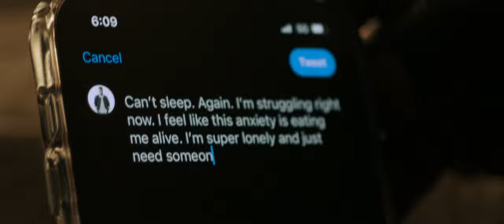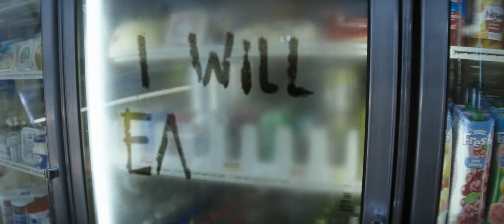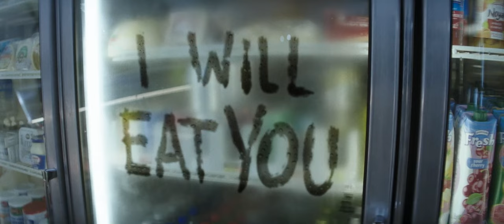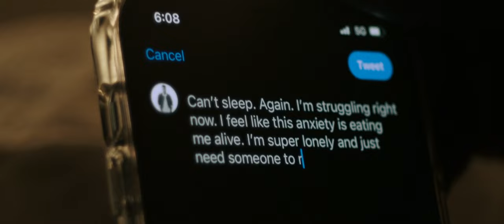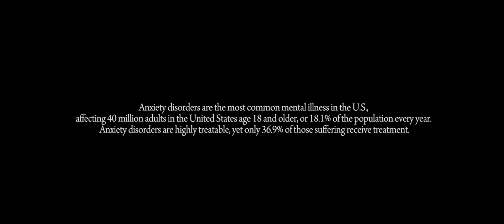Short Film ANGST (XYZ Next)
An invisible entity stalks a man through the night. As he spends the night on the run, he learns that confronting his greatest fears may mean confronting himself.

Directed by L. Gustavo Cooper
Written by Ben Powell & L. Gustavo Cooper
Produced by Terry Beck
Editor - L. Gustavo Cooper
Director of Photography - Will Stone

Starring
Bernard Jones
David Serrano
Laura Georges

About XYZ Next:
XYZ Next showcases short films from talented, visionary filmmakers, spotlighting genre cinema's most promising new voices. Alongside the next generation of extraordinary genre filmmakers, XYZ Next will also showcase the early work of the filmmakers we know and love with weekly new short films and exclusive supplementary content